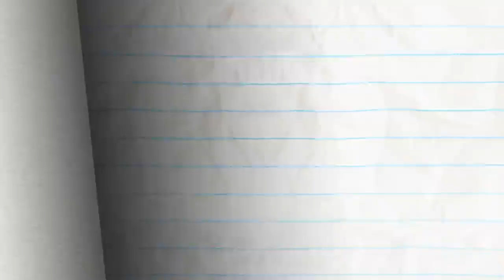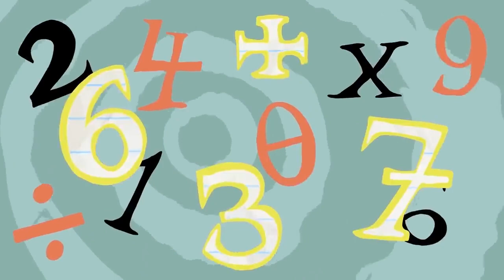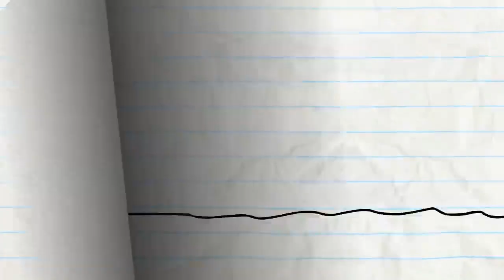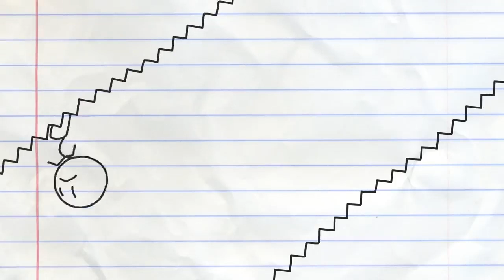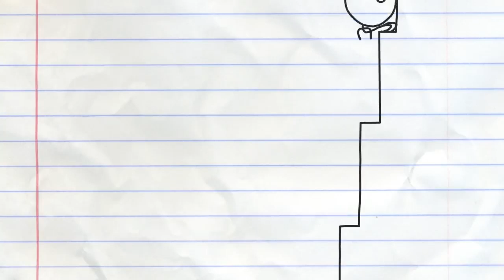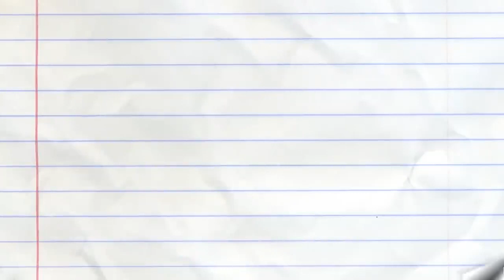Hangman's Not and More Pencilmation!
HANGMAN'S NOT - Oh my goodness! Pencilmate's counting on you Mini Pencilmiss, PLEASE get the letter!

 3:26​ - SUMOCKERY Pencilmate's gotten fat... will he become a SUMO STAR? 5:22​ - MIND THE CAP Pencilmate's having so much trouble with math!! The other Pencil kid is so smart though... how will Pencilmate keep up?! 8:52​ - IN THE LONG RUN Pencilmate's having trouble keeping up... will SUPER FOOD save him?! 12:07​ - MORE BANG FOR YOUR DUCK Pencilmate shares bread with a cute duck, but why won't the duck eat it?! 14:05​ - RAIN WOMAN Pencilmiss brings sunshine to a rainy day. 15:30​ - TRAGIC WAND A magician never reveals his secrets, even to himself?! Prepare to be as astonished as Pencilmate is by the powers of magic! 18:11​ - WHAT GOES PUP MUST COME DOWN Pencilmiss isn't giving Pencilmate enough attention!! What DOGGONE DRASTIC MEASURES will he have to take?! 21:50​ - IN A PICKLE Will Pencilmate manage to open his jar of pickles? 23:20​ - LINE AND DINE Pencilmate gets hooked. 25:30​ - SIT MY BABY ONE MORE TIME Pencilmiss entrusts Pencilmate with a very important mission but when he receives a phone from the Pencil, things get complicated. 28:41​ - RANCOUR’S AWAY Pencilmate is not getting anywhere.

 ABOUT PENCILMATION : Pencilmation is a web cartoon created by Ross Bollinger in which pencil drawn stick figures and doodles come to life. It is made with love and a lot of fun by an international team helmed by Ross Bollinger who started the channel alone in his room a long time ago. The Pencilmation channel is for not-too-serious grown-ups. Follow the new, wacky, and often times quite silly adventures of Pencilmate, Little Blue Man, Pencilmiss and other doodles. Single episode uploads can be found on this channel every Monday, Wednesday and Friday!